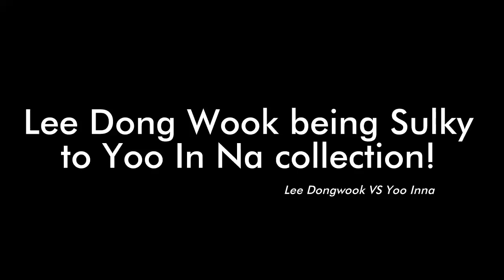Lee Dongwook & Yoo Inna cute moments